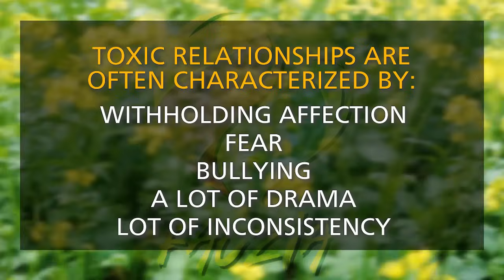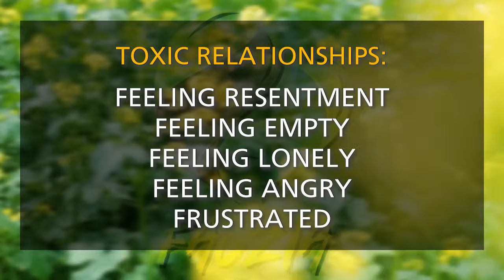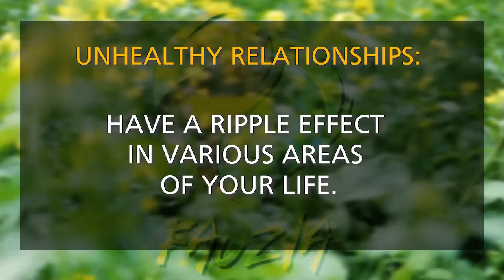Are You In A Toxic Relationship?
In this video I explain what is a toxic relationship?, Signs to look for, if you are in a toxic relationship and how do you heal after ending the toxic relationship.

Toxic relationships are often characterized by: Blame , Bullying, Control, Drama, Gaslighting, Trauma bonding, betrayal, financial dishonesty, lack of trust, disrespect, emotionally abusive. In this type of  toxic relationship, one loses oneself because the one that is the giver ends up orbiting around the taker, it is often a one sided relationship in which the giver ends up feeling lonely, sad, on edge all the time, never knows how the other person is going to show up on the scene, anger, frustration, not good enough,one of the  telltale sign of a toxic relationship is, "when it is good, it is really good but when it is bad, it’s really bad"., Toxic relationships are Codependent whereas healthy relationships are interdependent.

In toxic relationships codependency  communication is as follows,  "I am OK but You are Not OK , you are not OK but I are OK", Once you have recognized that you are in a toxic relationship, you must reconnect with family, friends, practice guided meditations so you may discover self which ultimately makes you aware of your self worth. It is highly recommended you go back to doing all the things that you gave up to orbit around your toxic partner. Most likely if you are in a toxic relationship, you probably are in a relationship with a narcissist .
Fauzia F. Shah MSW, LCSW